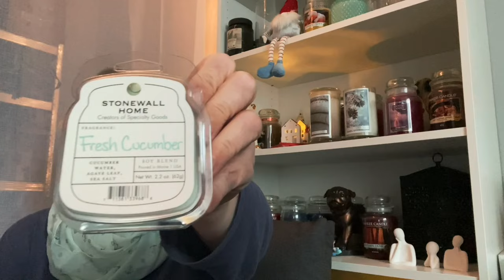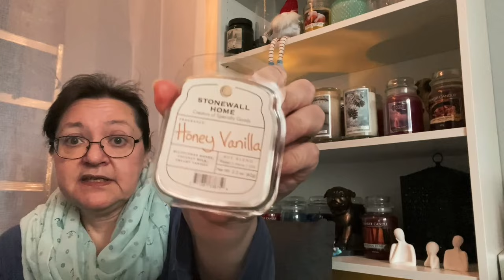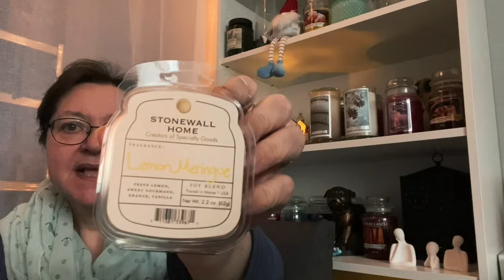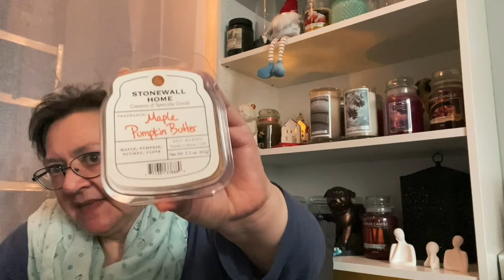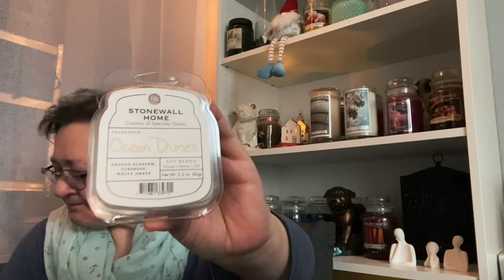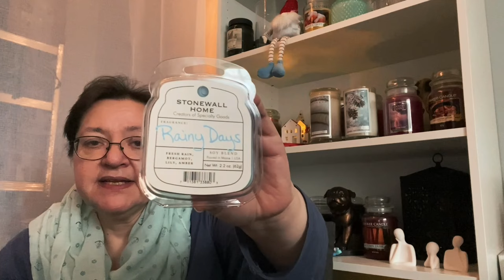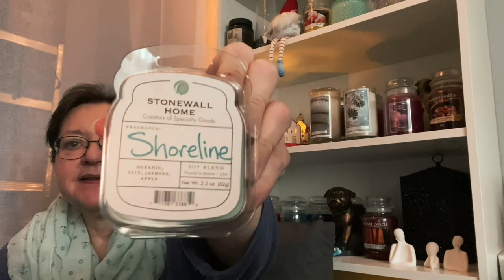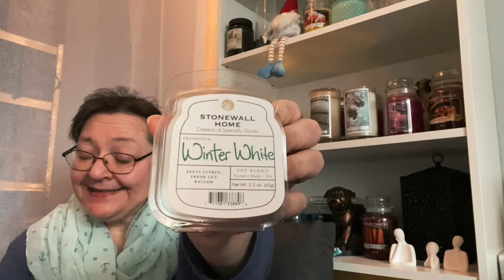Mal was neues testen 😃 - Stonewall Home (Ellys Kerzenwelt 🕯️)